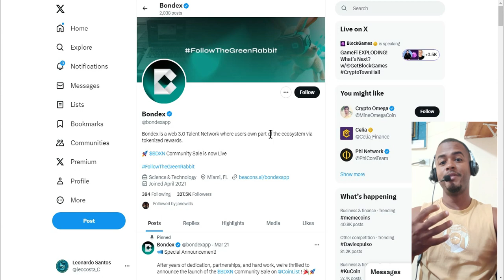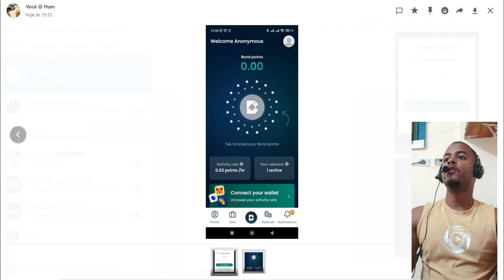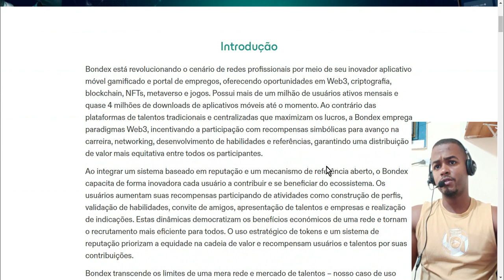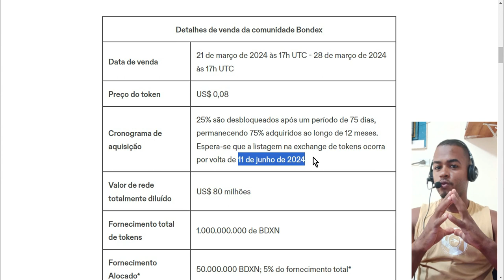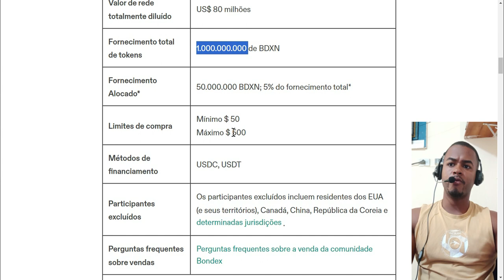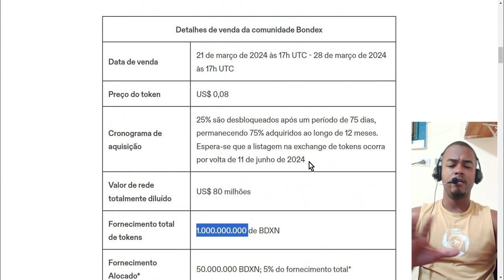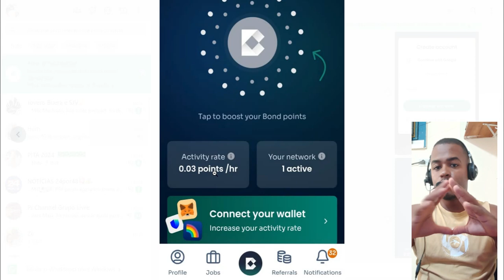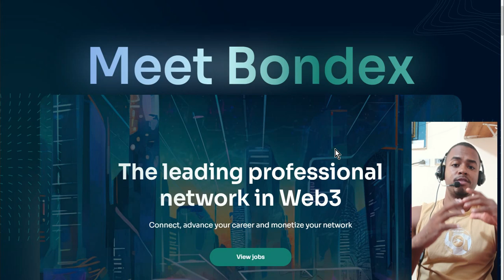BONDEX - LISTAGEM DE TOKEN NESSE ANO | CORRA E BAIXE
LISTAGEM NA COINLIST NESSE ANO

LINK NOS COMENTÁRIOS FIXADO